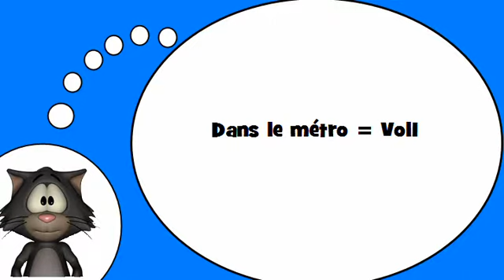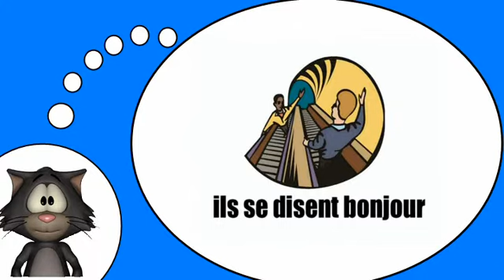Io amo la lingua francese = Nella metropolitana # 1